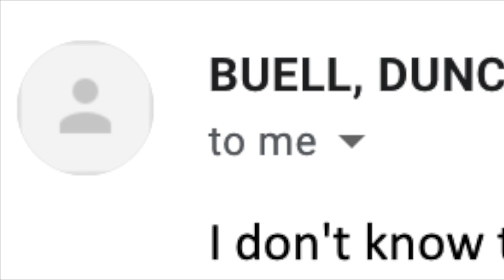When the professor was prepaired for it.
Im sorry again.